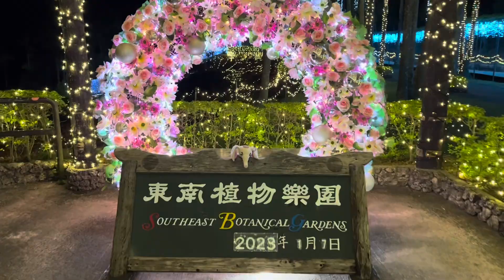東南植物楽園イルミネーション【パオちゃん#45】